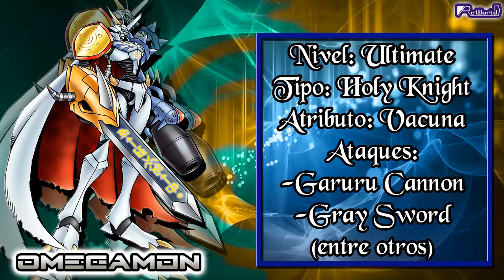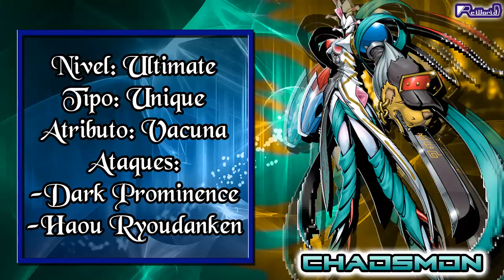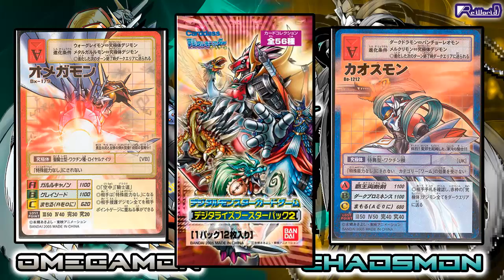Digimon VS: Chaosmon/Omegamon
¡Nostalgia contra el bug!

Fuentes:
-Cero Absoluto